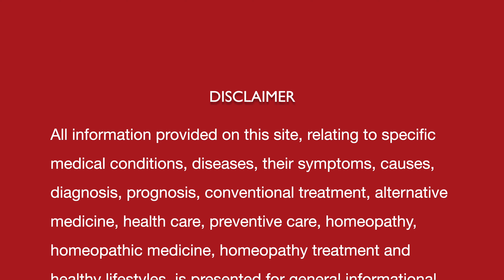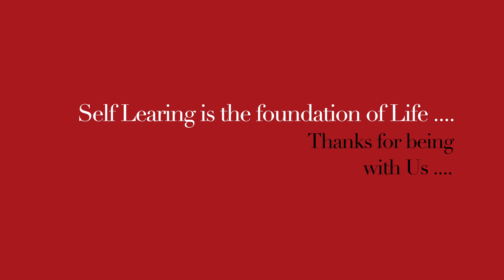घरेलू बीमारी || Home Sickness || Natural homeopathic remedies with symptoms